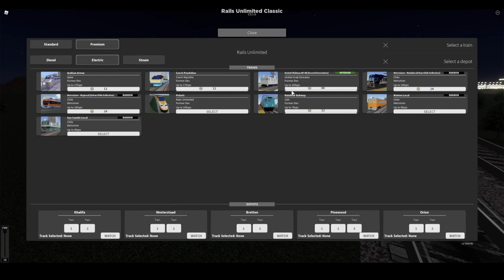Rails Unlimited Classic